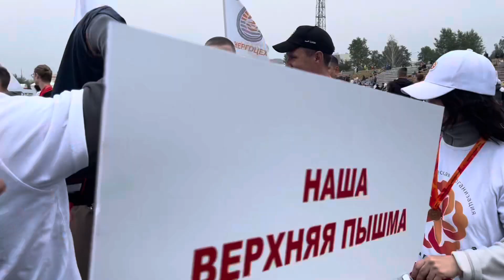Заводные старты 2023 г.Верхняя Пышма